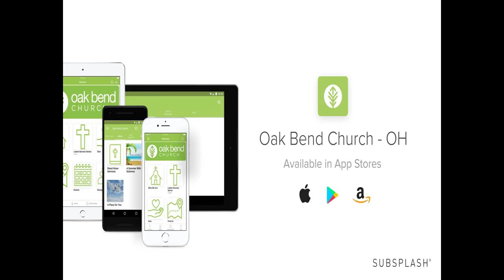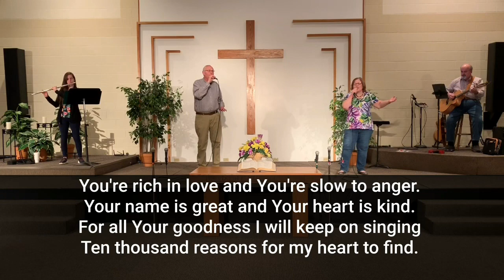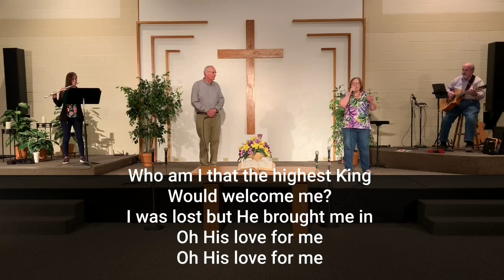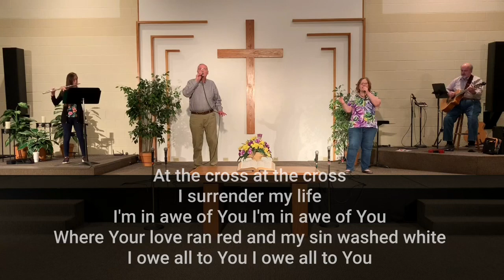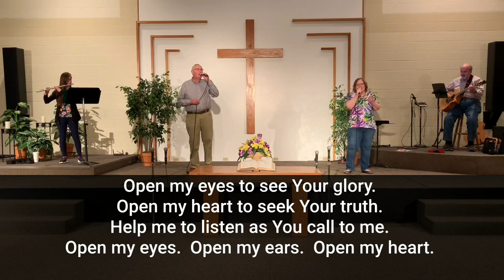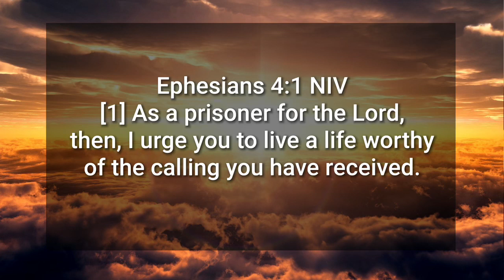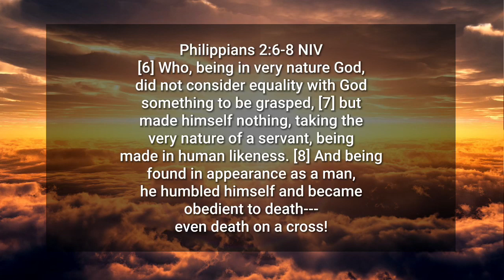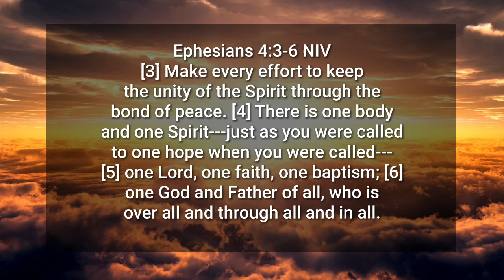Sunday Service - Pastor Daniel Watkins -May 17, 2020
Sunday service from Oak Bend Church in Perrysburg Ohio

Songs used with permission via CCLI Streaming license #20494893